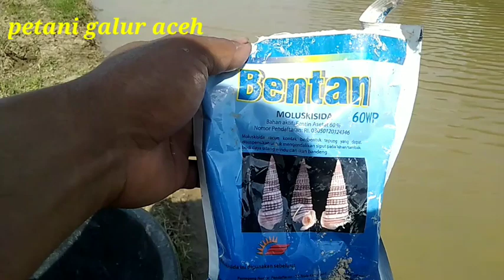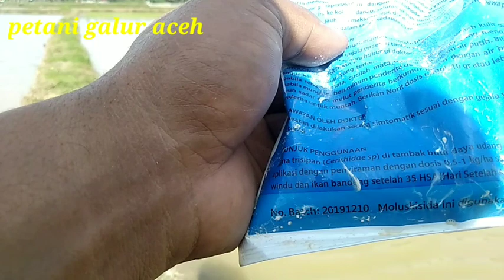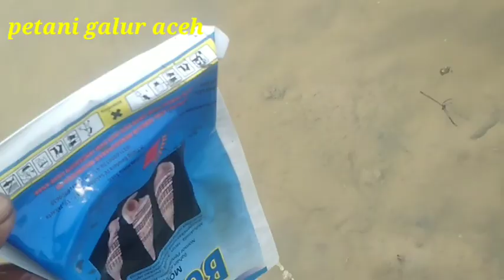CARA SANGAT AMPUH MERACUN KEONG SAWAH||JAMINAN SEMUAMATI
CARA MERACUN KEONG.Dengan cara seperti ini keong bersih dari sawah padi aman petani senang